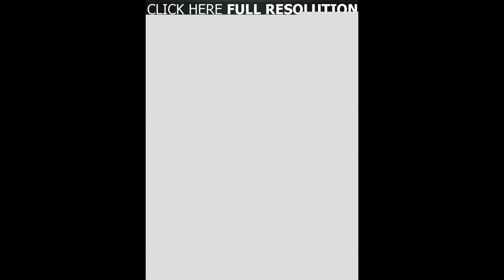★ TOP 40 ★ Shower Tile Ideas On A Budget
Are you looking for the best Shower Tile Ideas On A Budget? You are on the right place! Here, I present you a compilation video of the top and the best Shower Tile Ideas On A Budget.

It motivates me to keep uploading :)